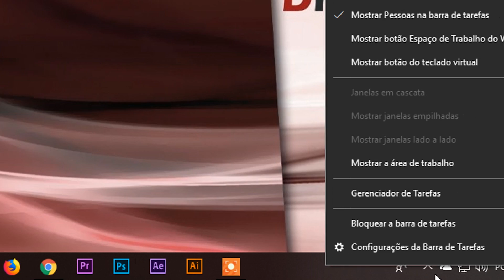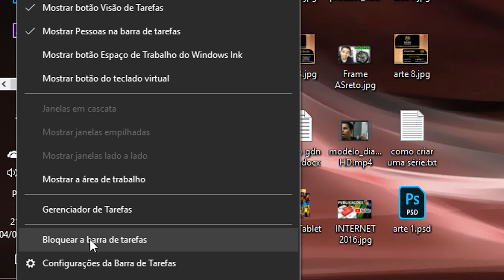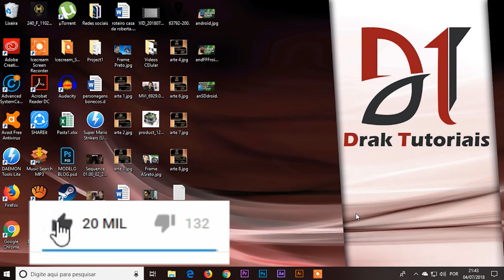MOVER O BOTÃO INICIAR DO WINDOWS 10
Aprenda a mover a barra de tarefa do windows 10 para os lados, ou seja, mover o botão iniciar do windows para vertical ou horizontal.